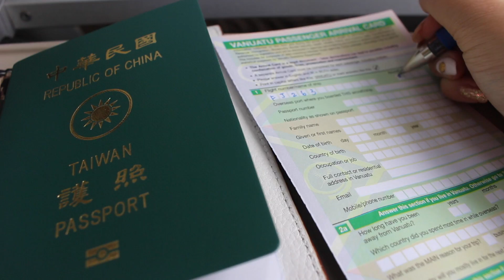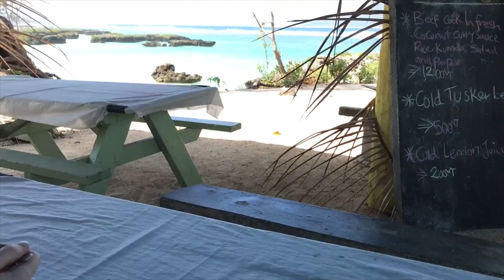South Pacific Series #2 - Around Efate Island, Vanuatu